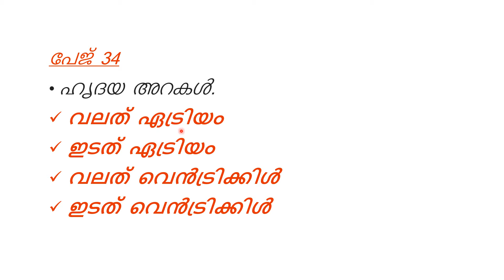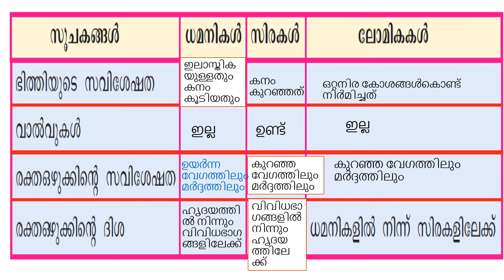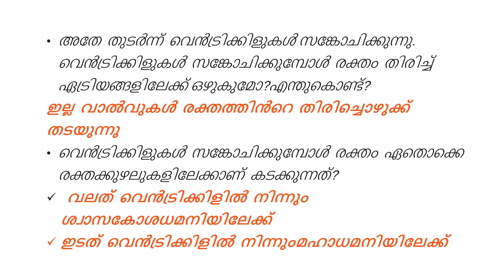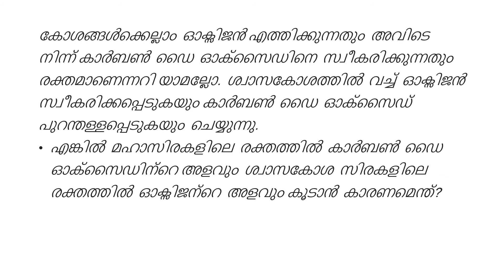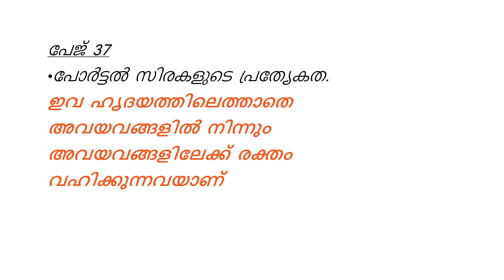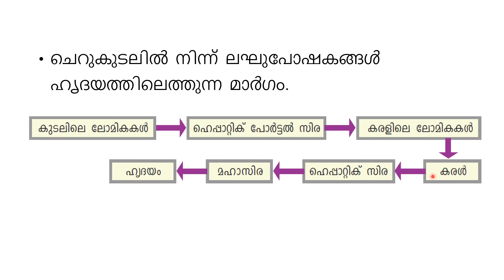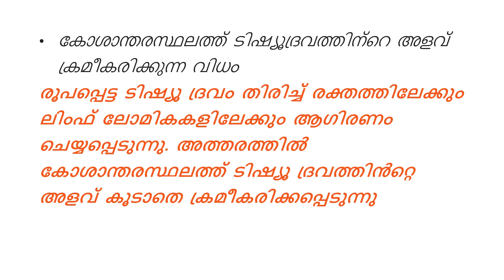KERALA SYLLABUS/CLASS 9/BIOLOGY/CHAPTER 3/ലഘു പോഷകങ്ങൾ കോശങ്ങളിലേക്ക്/സൂചകങ്ങൾ/ഉത്തരങ്ങൾ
In this video, we are finding answers for the indicators (സൂചകങ്ങൾ)  in the chapter, Simple nutrients into cells (ലഘു പോഷകങ്ങൾ കോശങ്ങളിലേക്ക്).
For classes on this chapter,